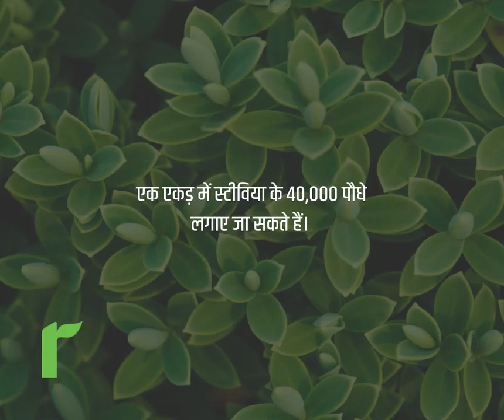एक एकड़ से साल में 6 लाख रुपये तक की कमाई देने वाली इस फसल के बारे में जानें